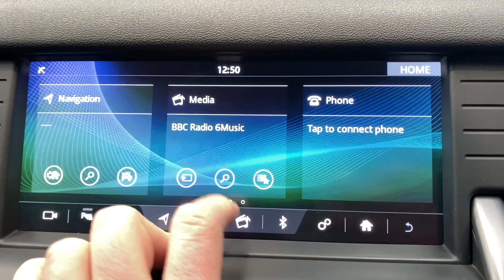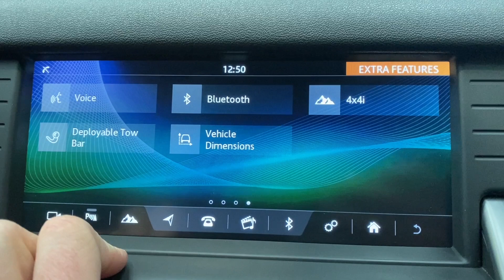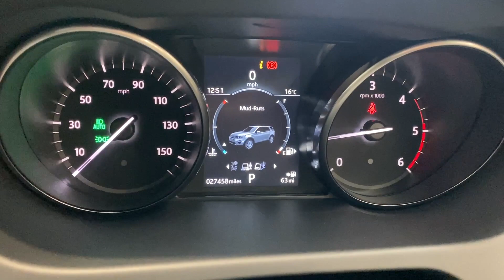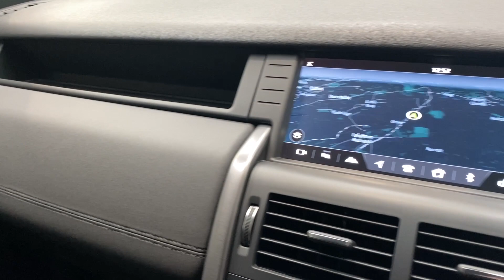LAND ROVER DISCOVERY SPORT 2.0 TD4 LANDMARK 5d 178 BHP AT KALLENHARD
With just one owner from new and a comprehensive Land Rover main dealer service history, you can be sure this Land Rover Discovery Sport 2.0 TD4 Landmark is the perfect choice for large families and those who need lots of practical space combined with genuine go anywhere ability.  This example is a Landmark and is therefore absolutely packed with equipment including satellite navigation, DAB radio, Bluetooth, fixed panoramic glass roof, LED daytime running lights, privacy glass and reversing camera.

The car comes with a comprehensive service history with the last service carried out 09/06/2021 at 12,382 miles. We will service the car as part of the sale.